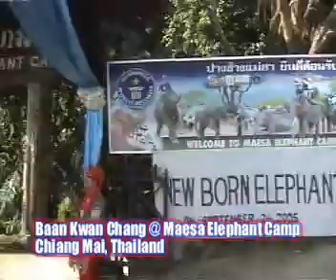Elephant Maesa Camp. Chiang Mai, Thailand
Elephant Camp. Riding, bathing, parade, football, paintings, and log pulling of the elephants